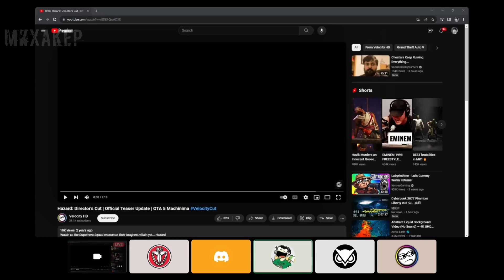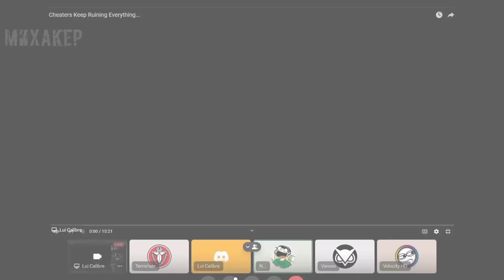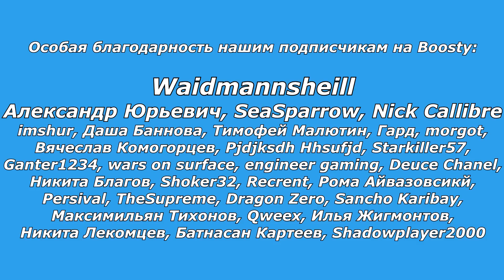GTA 5 ONLINE Смешные моменты (перевод) 👻 ЛОВИМ ПРИЗРАКОВ НА ХЭЛЛОУИН (ГТА 5 Онлайн)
Смешные моменты из GTA 5 Online (ГТА 5 Онлайн) от Nogla (ногла), VanossGaming (вэносс гейминг), H2ODelirious (делириус) и других иностранных блогеров. Перевод на русский: Влад Степаньков и Михакер. Озвучка: Михакер. Ловим призраков на Хэллоуин.